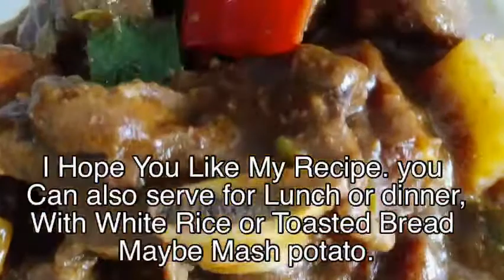Easy to make spicy beef kaldereta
In this video you will learn how to cook one of the famous dish from the philipines.

You will need:
To boil the beef
2lbs Beef ribs
1 ea onion
4 gloves garlic
2 ea Bayleaf
1/4 c soy sauce
1/4 c lemon or kalamansi
1 T black pepper
1/2 T salt
6 c water or more
Boiled it until tender
 To make the sauce:
1/2 onion
3/4 c tomato sauce
2T soy sauce
1 ea small reno liver spread
1 lbs potato
1 each carrots
1 green bell peppers
1 red bell peppers
1 green peas